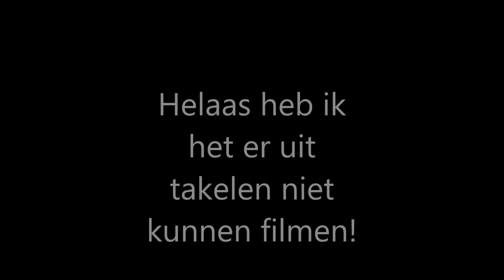AUTO IN SLOOT + politie | Sint-Annaland 4-4-2018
4-4-2018

Ik ben Gert-Jan ik ben 14 jaar en ik maak video's voor YouTube.
Ik doe heel erg mijn best om de leukste video's te maken.
hopelijk vind jij dat ook. Mensen snappen mijn YouTube naam niet
het is Gert-Jan + NL = Gert-JaNL. de n staat voor Gert-jan en voor NL. hopelijk snap je het nu

Mijn top 5 van mijn kanaal